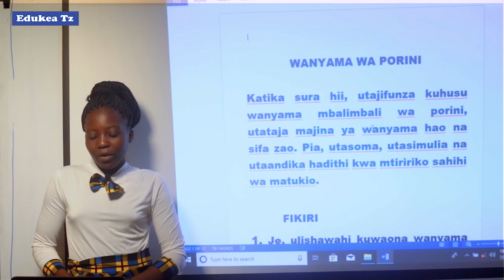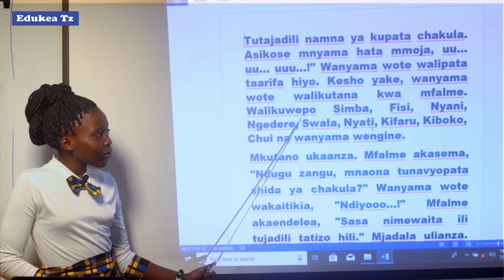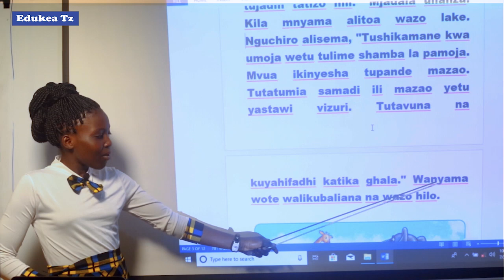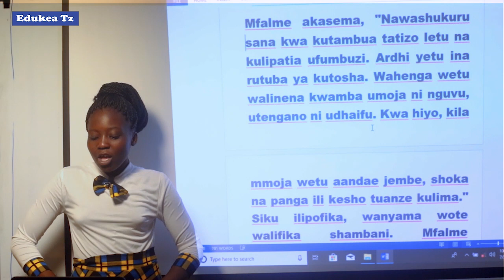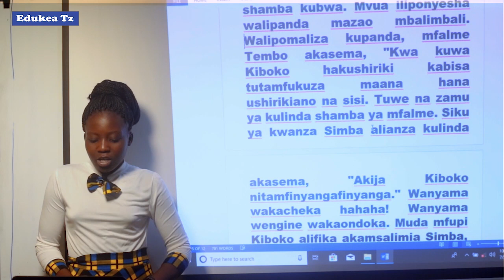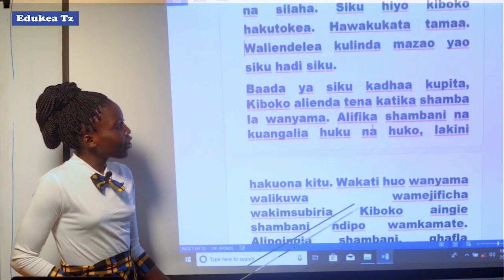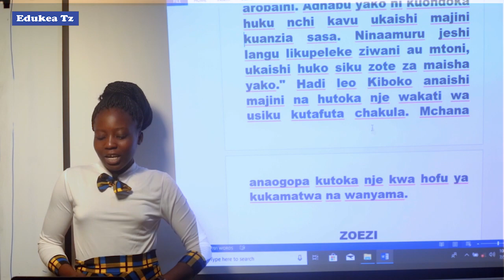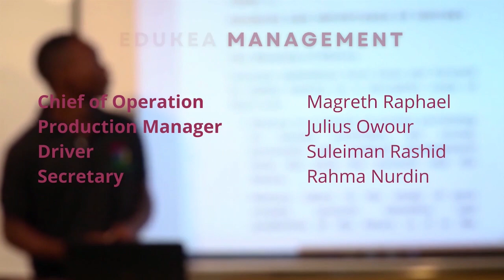KISWAHILI DARASA LA V WANYAMA WA PORINI